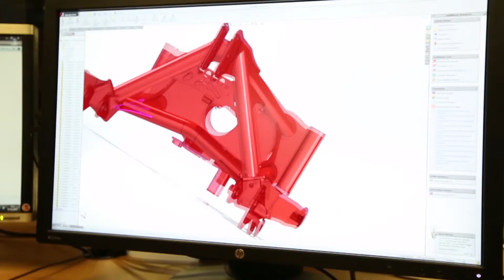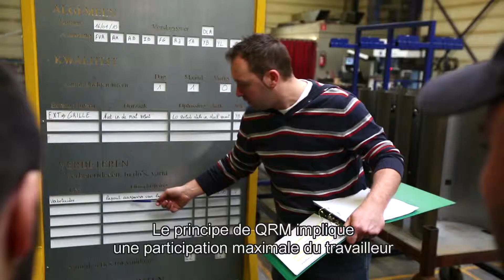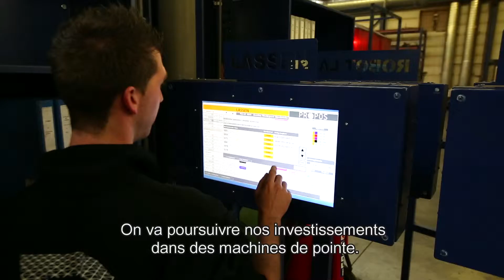Made Different | Provan (FR)